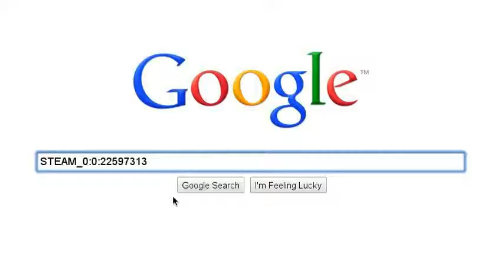useless search story bro